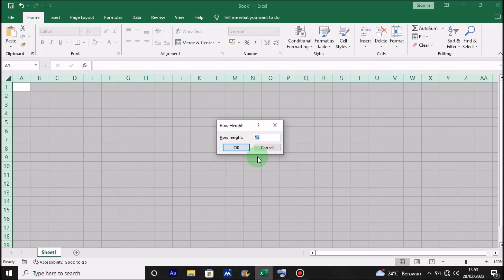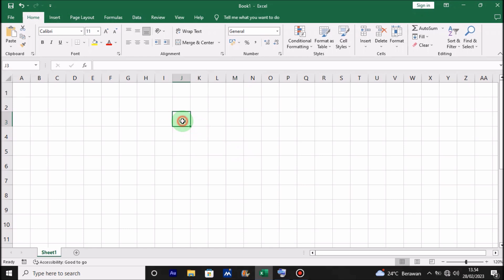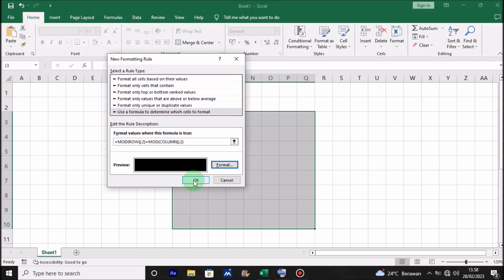Cara Membuat Papan Catur di Microsoft Excel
Berjumpa lagi dengan Chanel Langit Merah Tutorial, sebuah Chanel yang membahas seputar Permasalahan Komputer, Microsoft word, Microsoft Excel, Power Point, secara singkat, jelas dan mudah di pahami oleh semua kalangan. Dalam tutorial kali ini, Langit Merah Memberikan solusi Cara Membuat Warna Papan Catur di Microsoft Excel, dengan mudah dan cepat.

Mari simak sampai selesai Cara Membuat Pola Papan Catur di Microsof Excel, Semoga Tutorial ini Memberikan Manfaat.
How to create a chessboard pattern in excel